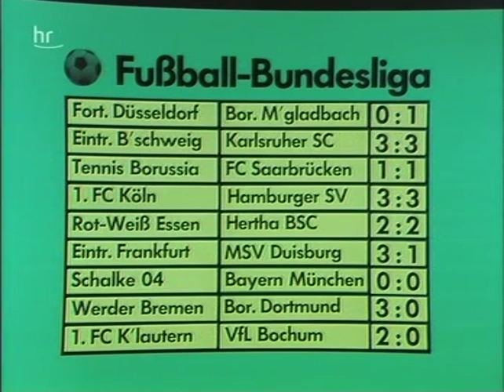Tagesschau (19.03.1977)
Die Tagesschau von Samstag/Sonnabend, den 19. März 1977.
Sprecher: Karl-Heinz Köpcke